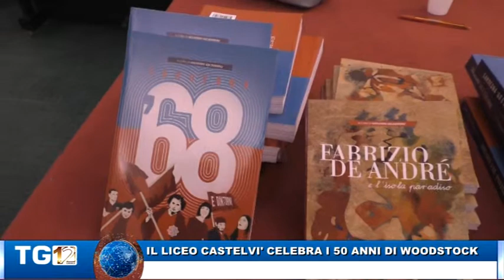IL LICEO CASTELVI CELEBRA I 50 ANNI DI WOODSTOCK